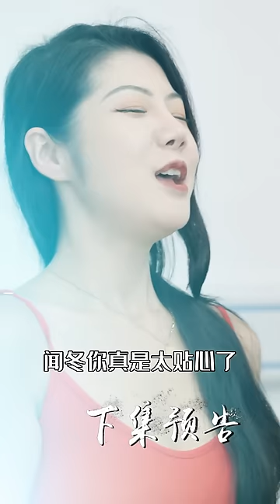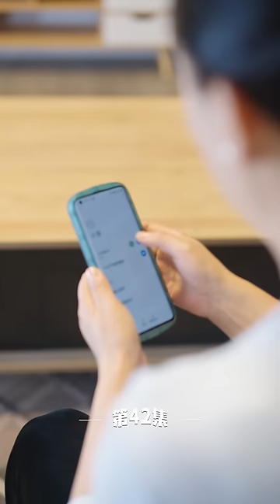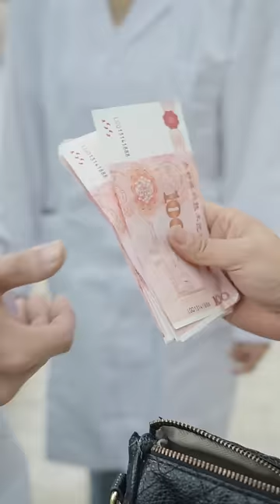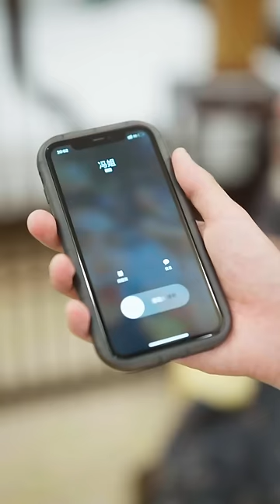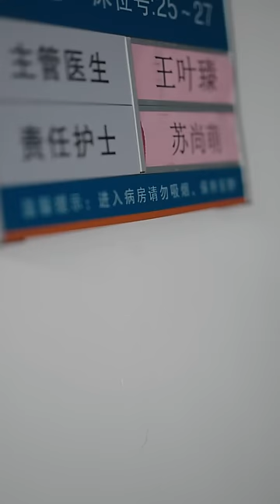【Multi Sub】《玄医弟弟别想逃》女友出轨背叛，小伙捉奸被富二代打伤却得先祖传承上古医术、奇门遁甲，碌碌无为的他开启人生逆袭之路，而他的神秘身世也在慢慢揭晓。【全集】神医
得吾传承，切勿为非作歹，否则必遭天谴。闻冬遭女友背叛却得先祖传承，医术武功，风水玄学，奇门遁甲，从此人生逆袭，而其秘密身世也就此暴露，引来无数祸端.